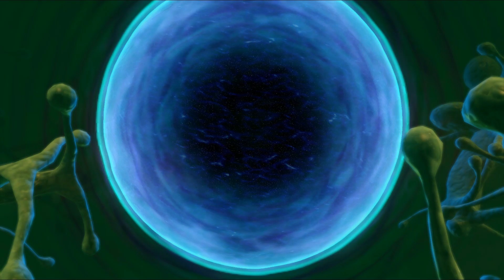Star Trek online 2024 01 25 0449 Koenige und Koeniginnen Abgrund des Skorpions 5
Videobeschreibung: (Star Trek online hat USK 12 / PEGI 12)

Thaseen-Fei, die Anführerin der Aetherianer, wendet sich mit einem neuen Auftrag an Admiral Velaya.

Sie benötigt Velayas Anwesenheit für ein Treffen auf Deep Space Nine. Sie möchte sich über das Borg-Problem unterhalten… und nach Lösungen suchen. Velaya soll in den Flüssigraum fliegen, um einen dimensionalen Wirbel aufzuspüren, den die Aetherianer nicht schließen können.

In Folge 445 haben wir zunächst die Ereignisse aus den Folgen 441 bis 444 zusammengefasst und erhielten anschließend das Missions-Briefing auf Deep Space Nine.

Captain Ezri Dax erklärte, die Verbündeten hätte nützliche Technologie und taktische Daten von den Aetherianern erhalten, die im Kampf gegen das Borg-Königreich sehr hilfreich sein werden.

In Folge 446 haben sie den Flüssigraum der Undinen betreten, um den dort vermuteten dimensionalen Wirbel aufzuspüren. Dabei sind sie auch auf bereits dort befindliche Borg gestoßen, die sich mit den Undinen im Gefecht befanden. Die Undinen haben zu aller Überraschung einer Allianz gegen die Borg zugestimmt.

Gemeinsam mit den Undinen haben sie dann einen Borg-Unikomplex kampfunfägig gemacht, die Begleitschiffe des Komplexes ausgeschaltet:

In Folge 447 haben sie ein Außenteam in den Unikpmplexzu geschickt, um dort mit einem Team die Waffen zu deaktivieren und einem zweiten Team die Schilde und den Energiestrahl abzuschalten. Zunächst hatten sie ein experimentelles Gerät, das die Signaturen des Teams vor den Borg verbergen konnten. Doch den Borg bemerkten im Verlauf die Eindringlinge, paßten sich an und machten die Tarnung unwirksam. Also mußten sie sich durch die Gänge zu den Schaltstellen des Unikomplexes durchkämpfen,

In Folge 448 waren sie in Position, um die Schilde abzuschalten.

Beim Versuch, die Schilde abzuschalten gelang es den Borg Velaya und ihr gesamtes Team, also Armakuni, Serana, Kalryssia und die Wissenschaftsoffizierin Satra zu assimilieren. In diesem Zustand waren sie nicht in der Lage, sich den Befehlen des Kollektivs zu widersetzen und waren gezwungen, die Waffensysteme des Borg-Unikomplexes wieder zu aktivieren und gegen das Team von Harry Kim und Ezri Dax zu kämpfen.

Velaya als One of Five war sogar gezwungen, Sternenflotten-Offiziere zu assimilieren. Als Vinkulum-Drohne sorgte sie dafür, daß ihr Drohnen-Team immer wieder auf die Füße kam, wenn sie fielen.

Erst gegen Ende von Folge 448 gelang es Ezri Dax, den fünfen ein Gegenmittel zu injizieren, das sie aus der Assimilierung wieder heraus löste. Zwar haben sie immer noch diese Borg-Technologie in sich, aber wenigstens sind sie wieder sie selbst.

Jetzt in Folge 449 gilt es, Team Beta zu retten und das Borg-Problem zu lösen.  Ezri hofft, daß Velaya mit ihrer Erfahrung mit den Borg etwas hat, mit denen sie die Codes der Borg knacken können. Außerdem steht noch die Zerstörung der Unikomplexes an und die Vertreibung der Borg aus dem Flüssigraum der Undinen.